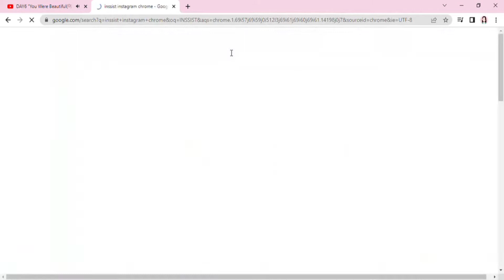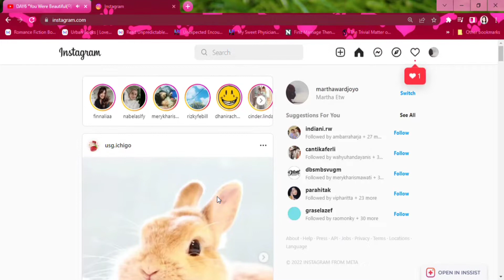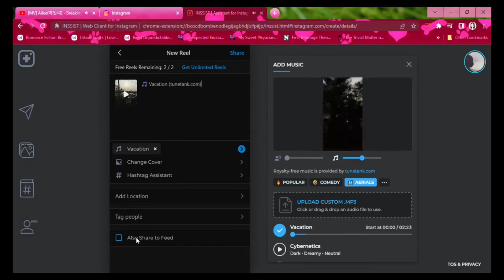CARA UPLOAD INSTAGRAM REELS DI PC / LAPTOP || BY INSSIST CHROME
Sekarang kita bisa upload reels instagram lewat pc atau laptop pakai INSSIST yang ada di chrome